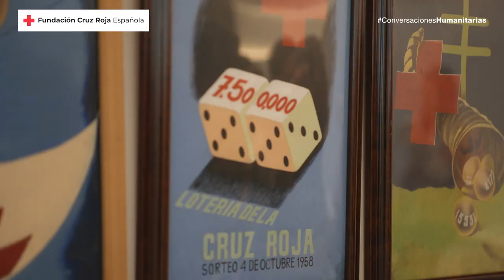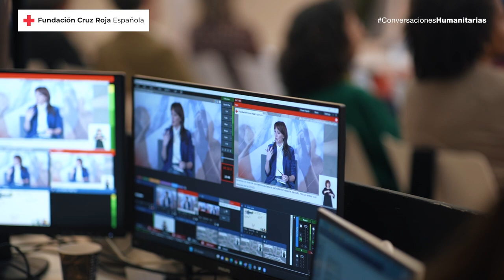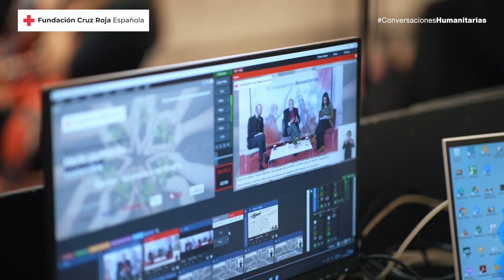Vídeo resumen del encuentro Conversaciones humanitarias: Hacia un mundo sostenible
La Fundación Cruz Roja Española ha comenzado su ciclo de “Conversaciones Humanitarias” dedicando esta primera jornada al cambio climático. Bajo el título :“ Hacia un mundo sostenible”, un grupo de intelectuales y expertos reflexionaron, desde un punto de vista humanitario, sobre el impacto de la crisis climática global. El acto contó con el apoyo de Ethic.

Sobre la Fundación Cruz Roja Española:

Fundación Cruz Roja Española nació en 1993 con el fin de apoyar a Cruz Roja Española a realizar su misión. A través de esta serie de “Conversaciones Humanitarias” contribuye a su propósito de impulsar en la sociedad Pensamiento Humanitario. La Fundación está presidida por la Presidenta de Cruz Roja Española y forman parte del Patronato las siguientes organizaciones: BBVA, Banco de España, Banco Santander, Fundación Iberdrola, Fundación Vodafone España y ONCE; y personas: Therese Jamaa (Vicepresidenta) y Emilio Butragueño.